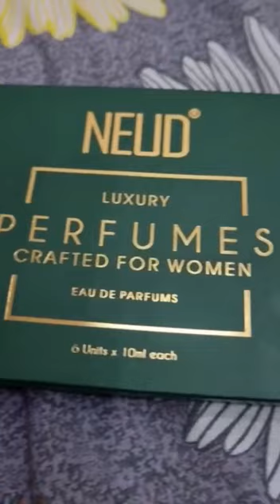Finally the wait is over.....🥳🥳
For the very 1st time in India, NEUD present you all EAU DE PERFUMES for men and women which are designed with CP TECHNOLOGY🤩🤩

These are super long lasting perfumes that stays more than 8 hours🤩